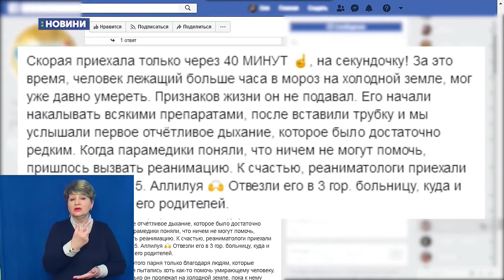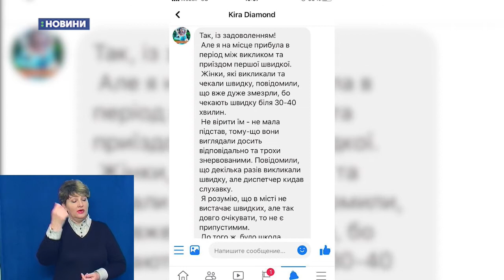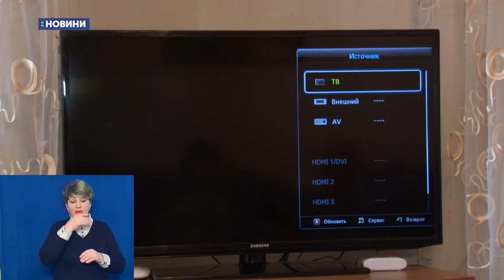28.01.2020. Новини. 17:00